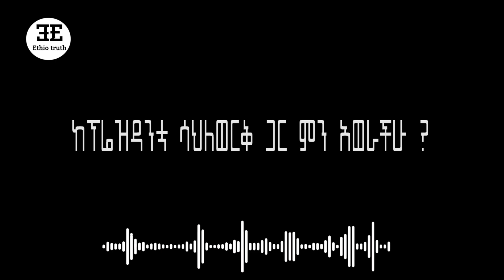መረጃ ወጣ - "ይሄ እንደሚፈጠር አዉቅ ነበር" የቀድሞ ፕ/ት ሳህለ ወርቅ ዘውዴ የግል ፎቶግራፈር ተናገረች